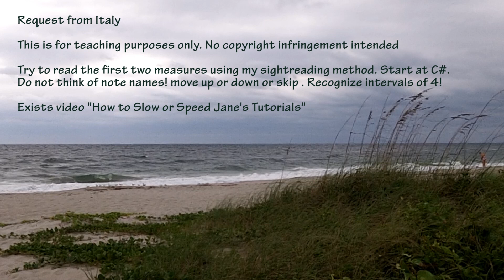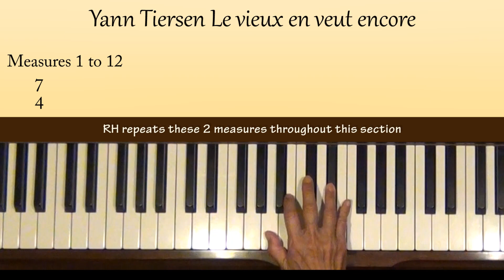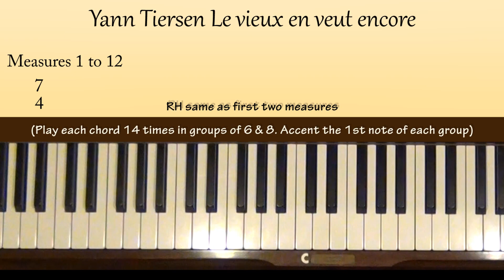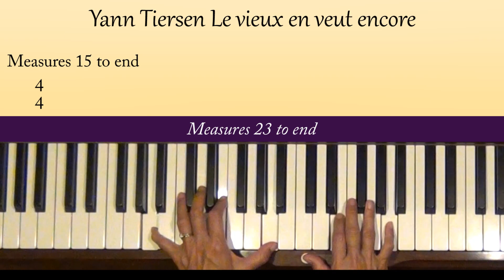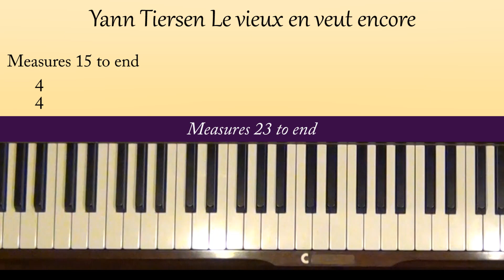Yann Tiersen Le Vieux En Veut Encore Piano Tutorial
Request from Italy. Level 4. The score had fingering, but I did not follow it all the time.